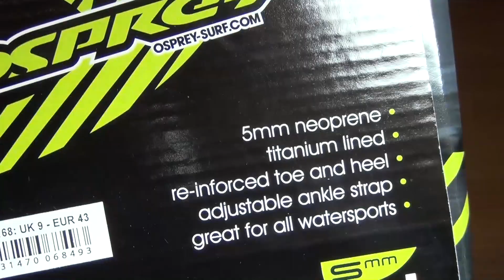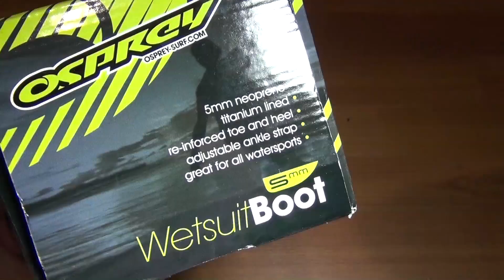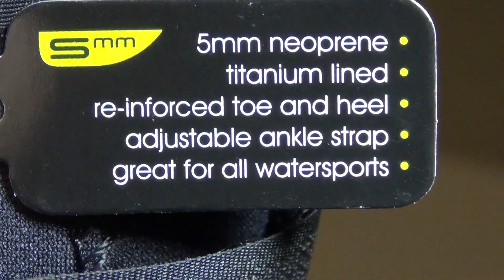Osprey WS0168 Wetsuit Boots 5 mm Neoprene Surf Shoes with Velcro Adjuster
Made of 5 mm neoprene, these boots are extremely flexible and keep in the heat. Featuring great grip on slippery surfaces, these Wetsuit Boots are equipped with a non-slip sole, and this model also has a reinforced toe and heel.

    Keep your feet protected and insulated in the water
    Wetsuit Boots are made from flexible and durable 5mm neoprene material with nylon for increased comfort
    Reinforced toe and heel for extra protection and Velcro adjuster for a perfect fit
    Non-slip sole offers excellent grip for slippery surfaces
    Perfect for all water sports including surfing and paddle boarding

Features
5mm neoprene
titanium lined
re-inforced toe and heel
adjustable ankle strap
great for all watersports